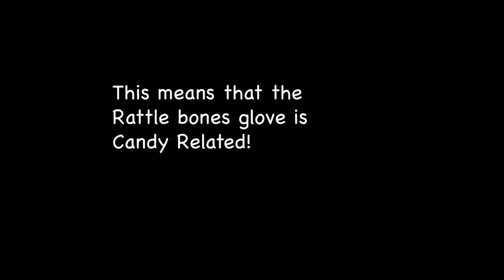How to get the Rattle Bones Glove in Slap battles!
In this Video, I will be telling you how to get the Rattle Bones Glove in Slap battles though it is coming out tomorrow